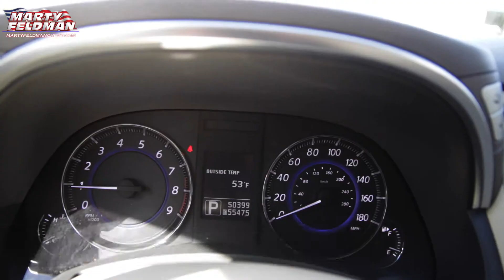MX15T404A 2012 Infiniti FX35